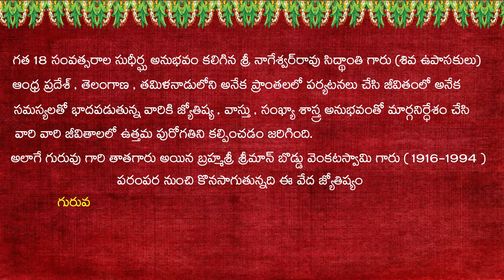today panchangam | maha shivratri | today muhurtham | 01 March 2022 | today good timings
About Siddhanthi garu :

NNageswar Rao Guruji ( Siddhanthe ) has experience in Vastu , Astrology , Numerlogy since 2005 Year. Over the last 18 years, thousands of houses in many towns and villages in AP & TS and Tamil Nadu have been given architectural plans according to Vedic Vaastu.

Babies born - according to numerology are given lucky, numerically strong names. Children , Adults , Business names, has been given the name correction according to the Numerology for 18 Years.

And Nageswarrao guruji grandfather was also do these service to the people and his name is Brahmasri - Sriman Venkata Swami Garu (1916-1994)...

ముందుగా వాట్సాప్ ద్వారా, గురువు గారి నుంచి  తెలుసుకోవాలనుకుంటున్న విషయాన్నీ సందేశం రూపంలో తెలియపరచగలరు .